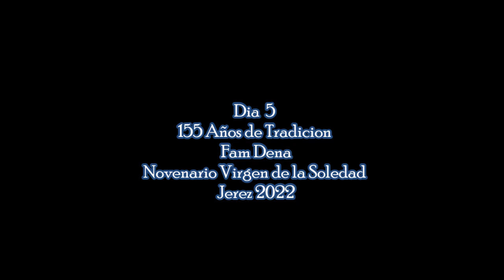Novenario Virgen de la Soledad Jerez 2022 Dia 5 Tarde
aquí lo que paso el Dia 5 por la tarde  en la peregrinación de la virgen de la soledad encabezado por la Fam  Dena Pereyra 155 años de tradición espero y les guste mil gracias por mirar mi canal atte luismymango